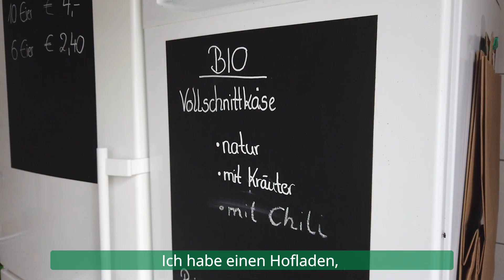Bezirksbesuch Lienz am Riedlhof bei Familie Brugger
Kilian Brugger bewirtschaftet seinen Hof im Vollerwerb und betreibt biologische Landwirtschaft. Der Schwerpunkt liegt auf der Milchwirtschaft, wobei stets neue Betriebszweige dazukommen, wie etwa die Direktvermarktung oder zwei mobile Ställe für Legehennen. Besonders wichtig ist ihm der Bezug zu seinen Tieren